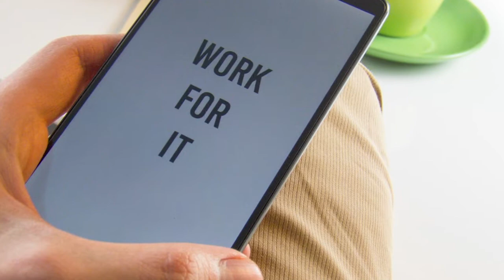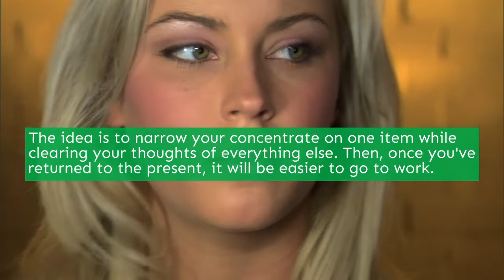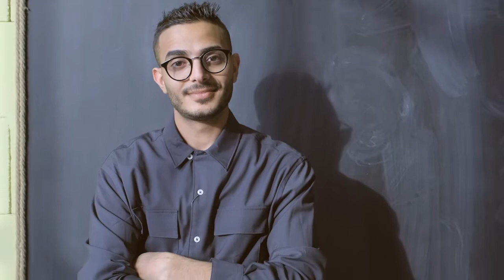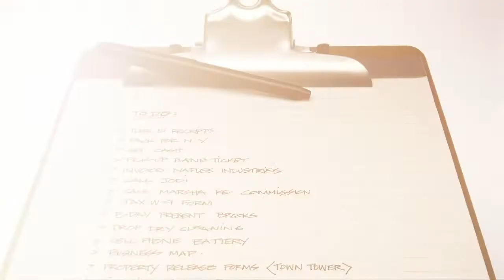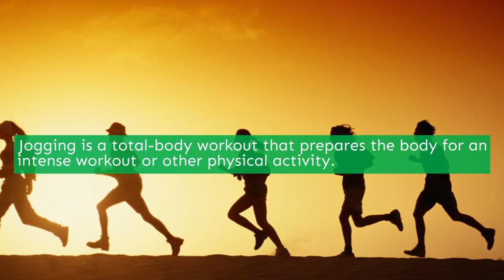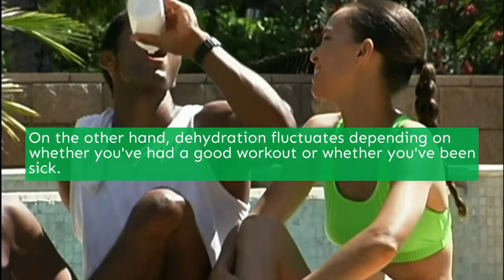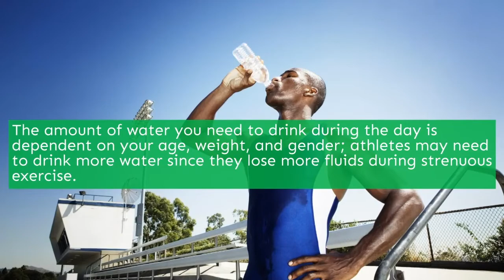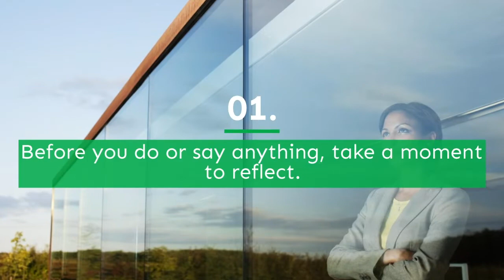7 Habits That Lead to Huge Results You Must Consider This Year (2022) | theknowledgeinsights | tki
7 Habits That Lead to Huge Results You Must Consider This Year (2022) | theknowledgeinsights | tki.

Developing excellent habits is a consistently successful strategy to become your best self and achieve your overall goals. Good habits may benefit you no matter what you want to do with your life or how you want to alter it.

While some are tailored to specific goals, there are numerous changes you can make to enhance general good attributes such as drive, optimism, determination, and self-confidence. The most frequent estimate is 20-31 days – adhering to a habit requires effort until it becomes second nature.

Creating routines that help you remember to do the right thing at the right time is an important part of learning how to establish a habit. So now, let’s dive into 7 habits that will guides you make a huge result in your life.

Aren’t you excited?
I know you are.